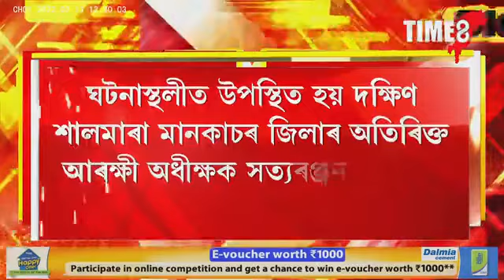BSFৰ গুলীত নিহত গৰু সৰবৰাহকাৰী